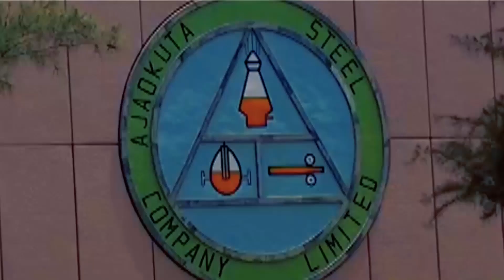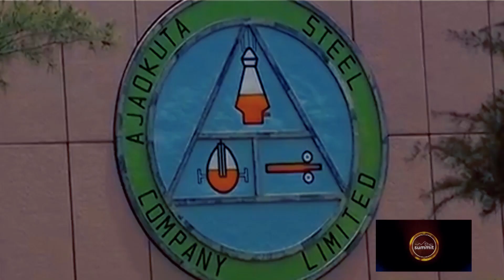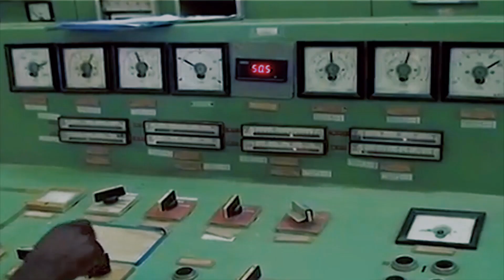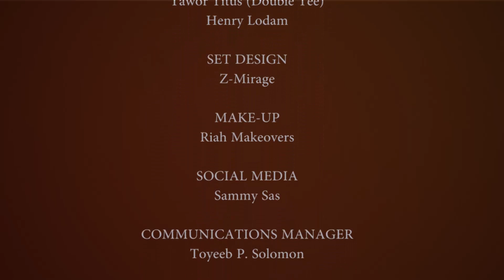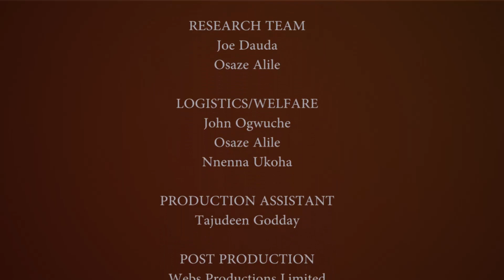AJAOKUTA STEEL COMPANY